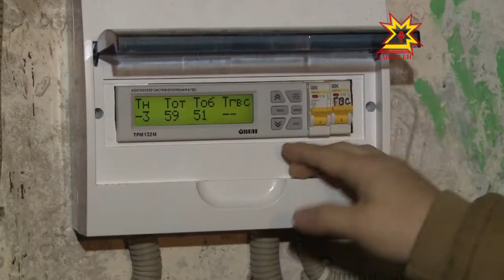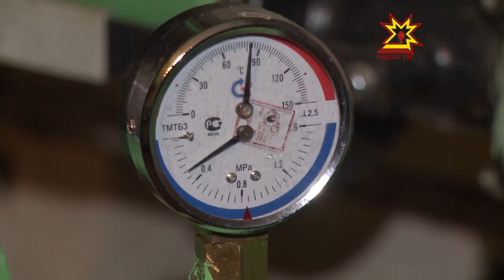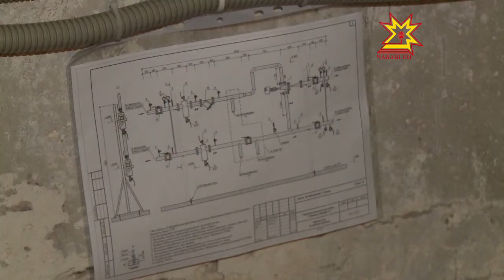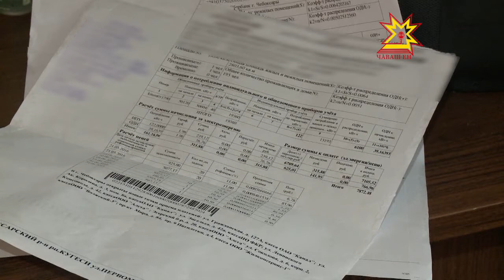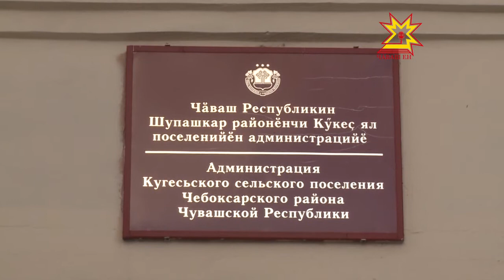Вектор комфорта. Выпуск 09.11.2016